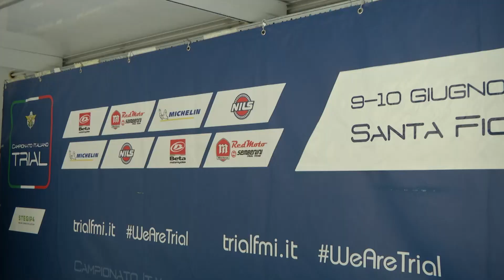TRIAL2018 ROUND 3 SANTA FIORA HIGHLIGHTS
PRIMA BREVE SINTESI DELLA TERZA PROVA DI CAMPIONATO ITALIANO TRIAL SVOLTA A SANTA FIORA NEL GROSSETANO SABATO 9 E DOMENICA 10 GIUGNO 2018